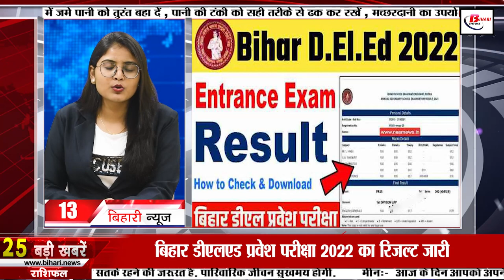Get Today Live Bihar News of 19th October 2022.Nitish Kumar,SBI Latest Vacancy,election of PU,Patna.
Daily Bihar news of 19th October 2022 of all districts in Hindi.SBI Latest Vacancy,Chandrabati Devi birthday,election of PU,Patna,DPEd course training session 2020-22 ­
1. SBILatestVacancy released notification for 1422 vacancies

2. Farmers will be able to get electricity connection at the desired place, preparations started

3. Today we will talk about ChandrabatiDevibirthday in ​​Bihari Birthday Special

4. The way to become NH 119 A cleared, the distance of these two places will be less

5. Voting will be held on this day for the electionofPU Students Union

6. Save yourself from road accident like this

7. Court grants relief to Tejashwi on bail plea

8. Kurkihar is very special because of this

9. Demonstration of candidates in front of BSSC office demanding appointment

10. Adani Group banayaenge cargo terminal in Pusa, Bihar

11. The process of filling the online registration form of DPEd students started
Bihar Board has started the process of filling the online registration form for the candidates of DPEd course training session 2020-22 and 2021-23. Filling of online registration form of students enrolled in training session 2020-22 and 2021-23 of D.P.Ed course at Tirhut College of Physical Education, Krishnanandan Sahay Nagar, Jhapaun, Muzaffarpur and Mithila Hanumant National Memorial and College of Physical Education, Indira Nagar, Ghanshyampur, Darbhanga And the process for depositing fee is starting from October 19, the last date of which is October 25. Candidates of both the DPEd sessions can now fill their registration online through the

12. EOU takes Natwarlal 'Abhishek' on remand

13. BiharDElEdexamResult Released

14. Now the movement of planes will be possible even at night

15. The air of these cities of Bihar got polluted

16. In the last 24 hours, there was a significant drop in the temperature of seven cities including Patna.

17. First look out of Akshara's new film 'Agnishakshi'

18. JDU said what to do with Sudhakar Singh ... understand stunning

19. Election symbol of Owaisi's party candidate changed in Gopalganj

20. Sushil Modi took a dig at Tejashwi's IRCTC scam case

21. Rohini takes a jibe at Sushil Modi

22. Today's date is recorded in the history of India for many reasons.

23. World Cup Champion takes over as BCCI President's chair

24. Today we will talk about adulterated milk in viral news

25. If you want to update Aadhaar online then follow this method

26. Simultaneously transferred 99 police officers of the district

27. Tej Pratap distributed appointment letters to the employees of the department